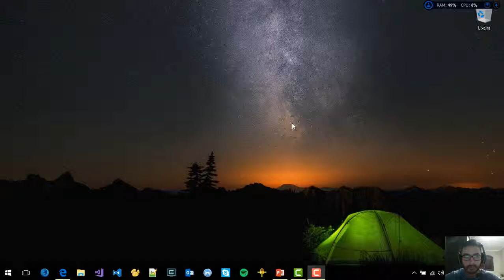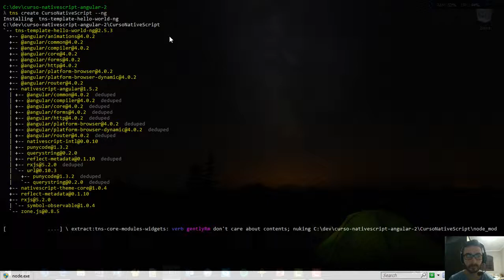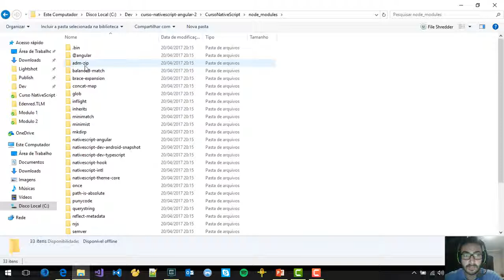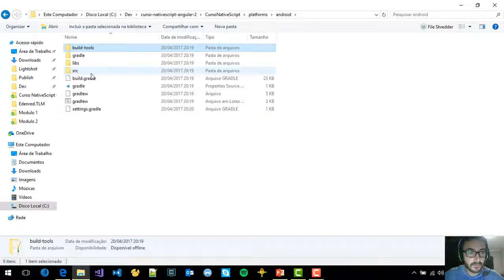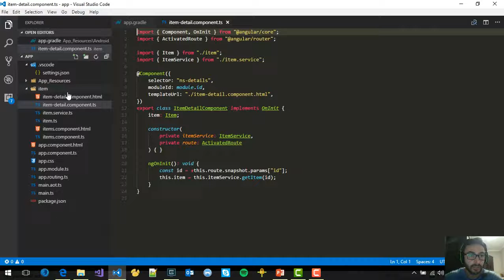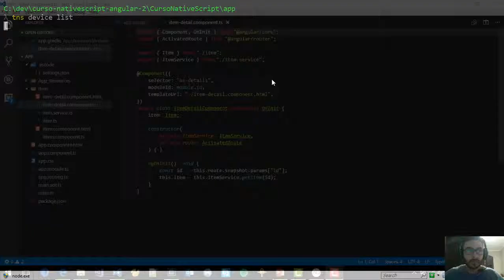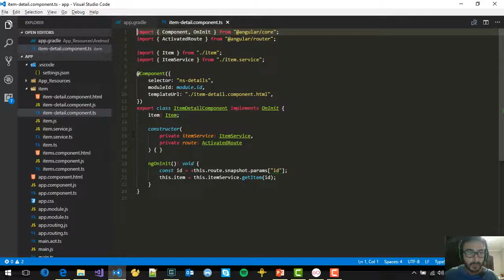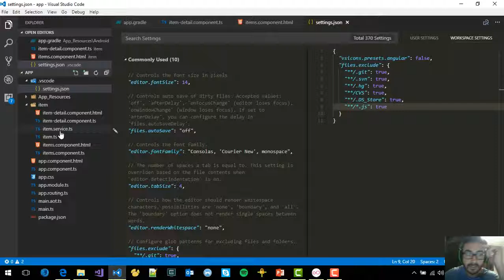Criando um novo projeto NativeScript com Angular 2